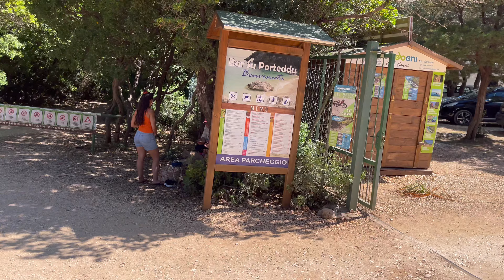Best Beach in the World in Sardinia, Italy?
As the tour continues on the Island of Sardinia, we leave Cala Gonone with an entrance ticket to enter the hike that leads to what some consider "The Most Beautiful Beach in the world!"

Music (Licensed by Splice):
Captivating Islands by FASSounds
Nobels by MM Music